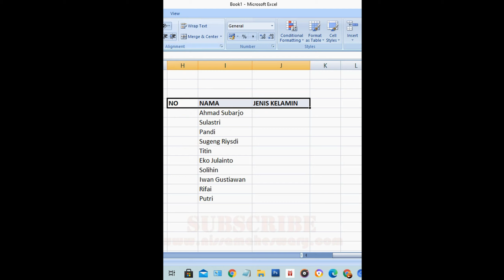Trik Rahasia Yang Tersembunyi. Bagaimana Membua Fungsi Jenis Kelamin Dengan Angka di Excel Tercepat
12 tips cara belajar menggunakan excel dengan cepat